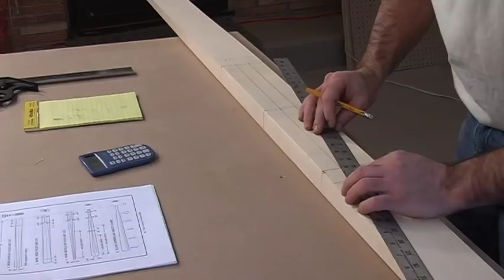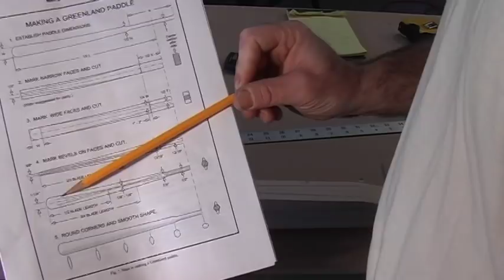Carving The Greenland Paddle - Full video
Carving The Greenland Paddle Full video - How to make your own Greenland kayak paddle - instructions

Carvegp.com no longer exists.